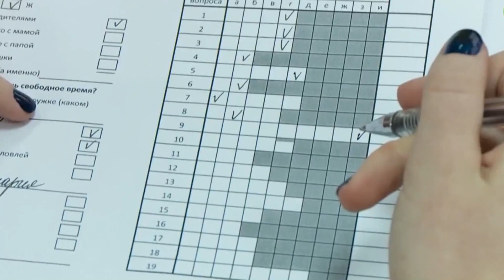Рубрика "Новости из области". Выпуск 3, 2017